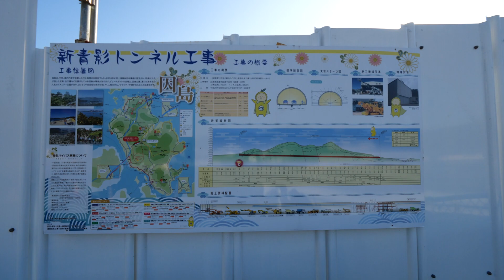新！青影トンネルが気になり過ぎて、現地に行ってみたw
（多分そこそこ）有名な青影トンネルが、そろそろ新しくなるって聞いていたので、気になり過ぎて、現地調査に行きましたww

令和元年10月10日撮影

カメラバッグを肩にから下ろした時に、襟がめくれたっぽくて、
撮影中ずっと襟がお洒落状態になってますw

【新青影トンネル・工事現場
　すぐ隣の消防署の位置情報】

【ここからは、地元トークw】

中庄側から西浦の方に向かっていると、
今年の10月15日に工事が終わるって看板があって、
てっきり、トンネル工事全体が
もうすぐ完成するのかと、暫く思っていました。

なんですけど、どう見てもこれは完成がまだまだ先だろ、
と言う状況だったので、気になり過ぎて
現場に実際に行ってみましたw

そして、西浦側に下って行った時に、
西浦側から、中庄に上がって行く時に
そちら側の工事はこれからするって事が分かり
色々とスッキリしましたwww

①Young Stupid and in Love

◆〈せぱたくろう〉に九州や因島
　しまなみ海道でやって欲しい事など
        コチラに↓

【「せぱたくろう」のSNS情報】
友達になって頂けると嬉しいです😆。